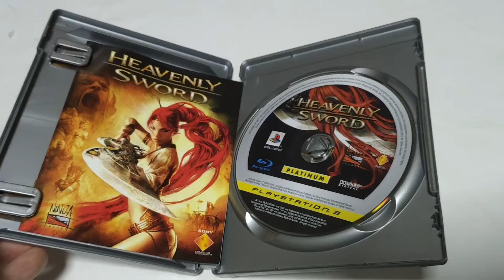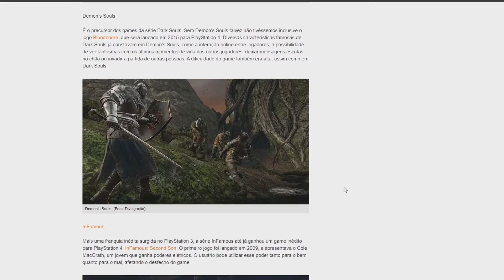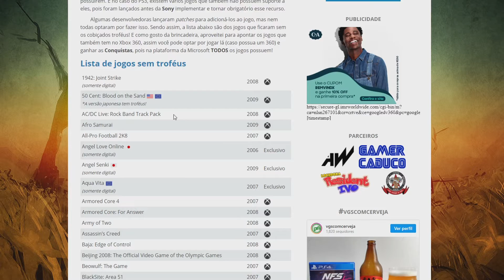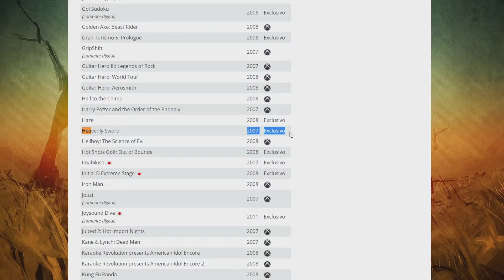Heavenly Sword O Exclusivo Esquecido Do Ps3 Que Merece Ser Lembrado!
Heavenly Sword  foi lançado pela Ninja Theory exclusivamente para o PlayStation 3 em 2007 3 e publicado pela Sony Computer Entertainment Europe.
O game tem a fama de ser um dos primeiros exclusivos de peso do ps3 e apesar de ser jogo de começo de geração e um tanto esquecido ele trouxe diversas coisas interessantes para a sua época, apesar da sua clara inspiração em god of war "tanto que muita gente chama ele de god of war feminino ou god of war com peitos" ele trazia gráficos belíssimos, jogabilidade  boa com quick time vents e também fazia um bom uso do sixaxis controle de movimento de seis eixos do console